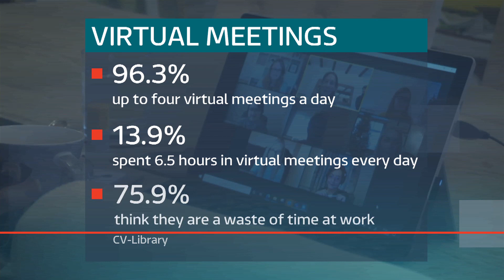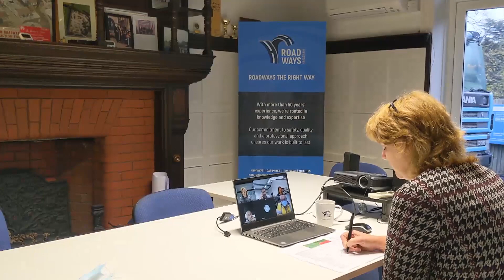ITV Meridian Virtual meetings Hailsham Roadways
Hailsham Roadways' CEO James Bailey on ITV Meridian News talking about how online meetings ensure effective communications throughout the company.